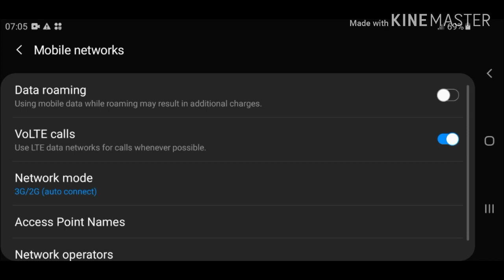How to Save your 4G Bonus Data》😃👍🎯🇱🇰🎯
Incredible Technology ⚛